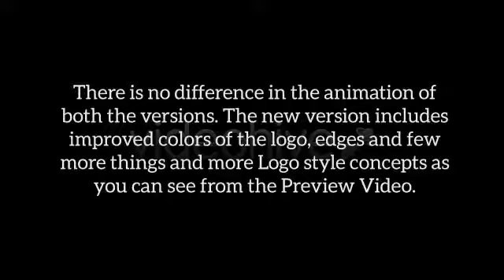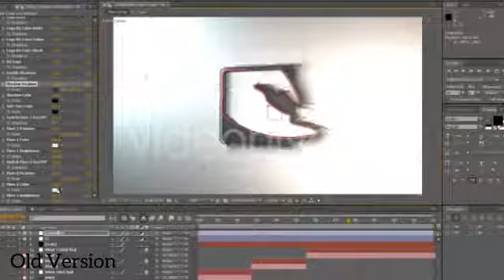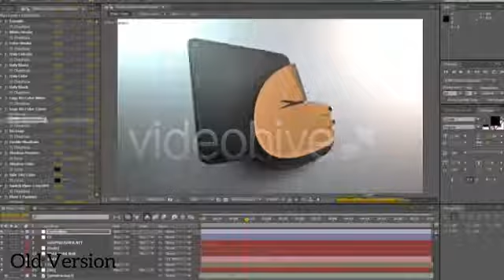After Effects TEMPLATES DOWNLOAD - Advance 3D Extrudes II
TEMPLATE : Advance 3D Extrudes II

Complete package with instructions !!!